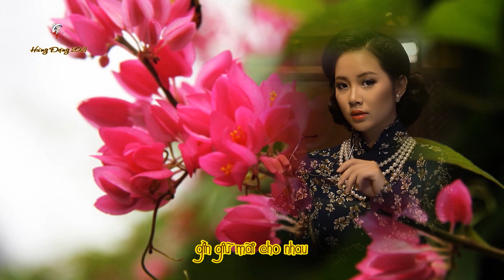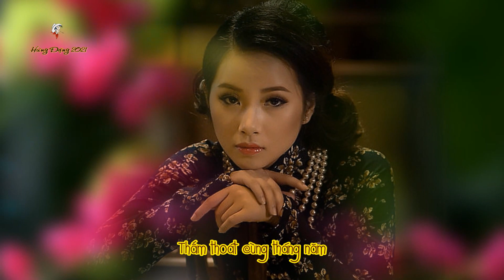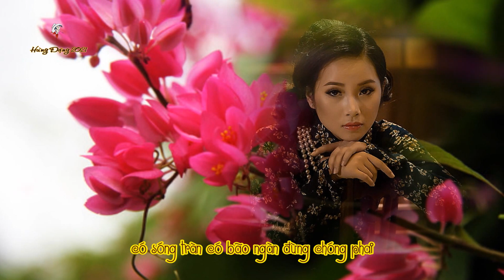CUỘC VUI NÀO CŨNG TÀN - Tiếng hát NGỌC QUY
CUỘC VUI NÀO CŨNG TÀN
Nhạc: Minh Phương
Lời: Đinh Thế Dũng
Ca Sỹ: Ngọc Quy & đóng góp của Diệu Hiền
Hòa Âm: Quang Đạt

Lyrics :
Tia nắng chiều nhạt phai
hẹn ngày mai nắng sớm
Chao cánh én bay đi
trong sương trời gió lạnh
lời hẹn tới mai sau

Những tháng ngày qua mau
Khi chúng mình bên nhau
Nâng niu niềm phúc hạnh
Tiếc rằng chẳng bao lâu

Nhớ mãi ngày cách xa
Cùng bàn tay vẫy chào
Quyến luyến còn chưa qua
Kỷ niệm dâng xót xa

Đến bao giờ chúng ta được
lúc xum vầy hãy luôn
gìn giữ mãi cho nhau
Tấm chân tình phút ban đầu
đã trao về cứ mong đẹp mãi dù xa mấy

đã trao về cứ mong đẹp mãi
có sóng tràn có bão ngàn đừng chóng phai

Dẫu biết ngày xa xăm
Dòng đời bao nhánh nối
Dẫu biết bước thăng trầm
Ngang qua ngàn quán gọi

Hẹn lòng nhớ không nguôi

Nhớ mãi ngày chia phôi
Nhớ quãng đời êm vui
Bao ân tình mãi đợi
Một ngày đã xa xôi

Thấm thoát cùng tháng năm
Nhiều cuộc vui đã tàn
Nhưng sao lời ước hẹn
Còn trào dâng mãi chứa chan